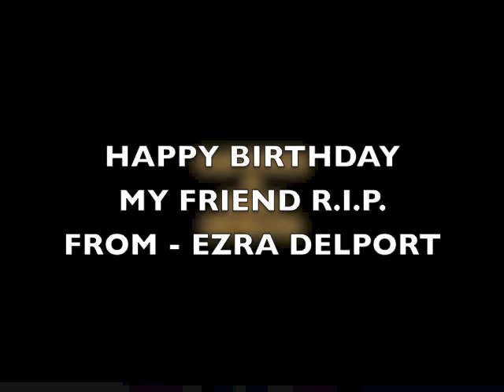MY TRIBUTE TO TALIEP PETERSEN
R.I.P. MY FRIEND FROM EZRA DELPORT